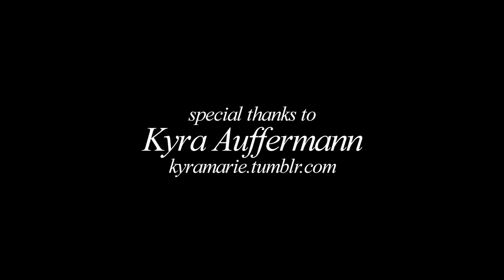Dead Bunny - ManBoobs Comedy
Jeremy invites Brendan and Danny on an introspective, life changing journey to see a dead bunny.

Produced by Destroyer Digital

Featuring Wendy O'Rourke as The Dog

Special Thanks to Kyra Aufferman and Upstate Merch